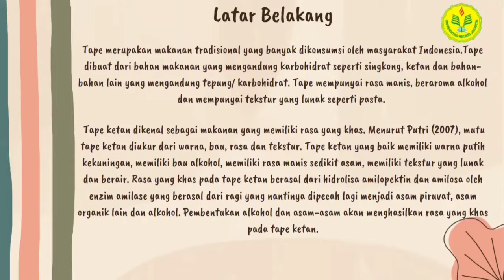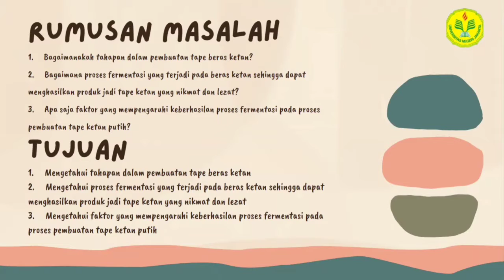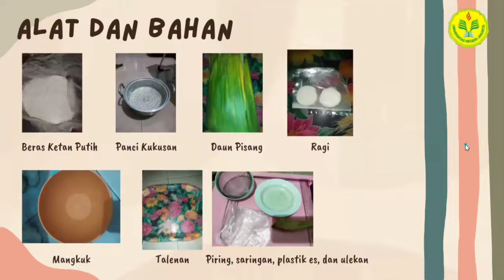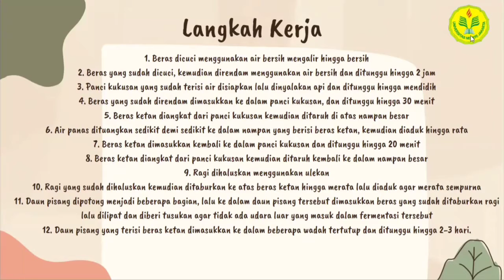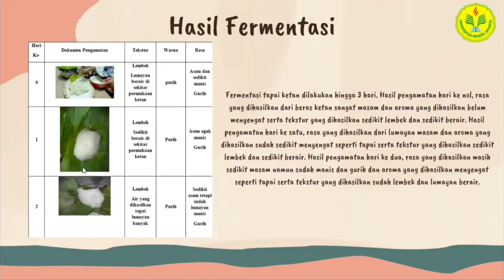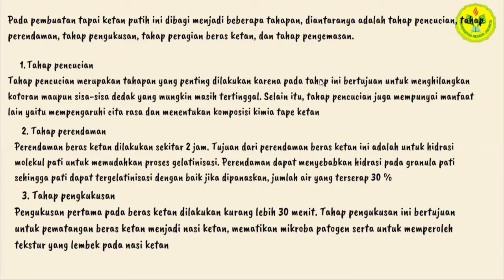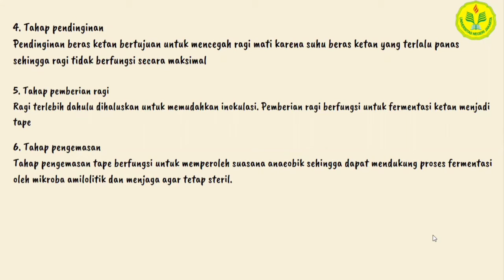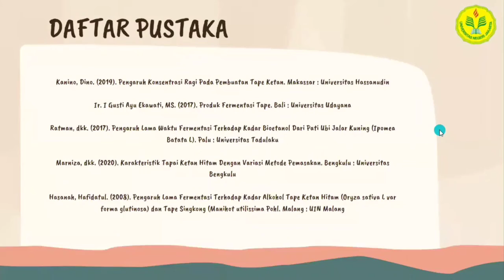Nurhalizah_1307621075_Fermentasi Tape Ketan Putih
Pada video ini, saya akan menjelaskan pembahasan mengenai pratikum pada percobaan kali ini, yaitu fermentasi tape ketan putih untuk memenuhi mata kuliah biologi umum,
Dengan dosen pengampu :
Dr. Elsa Lisanti, M. Si.

Terima kasih, mohon like dan comment video ini